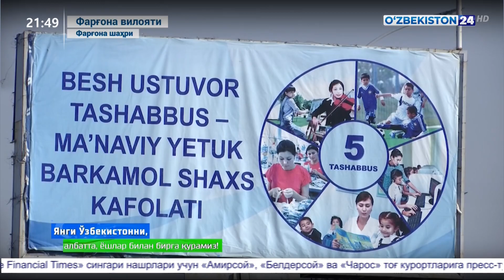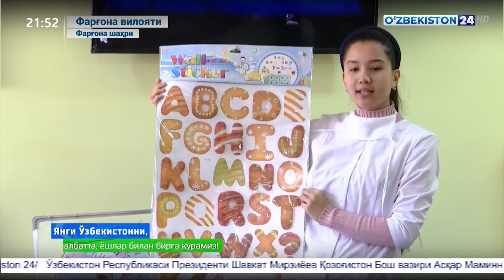Фарғона вилоятида ёшлар иштирокидаги тадбирлар